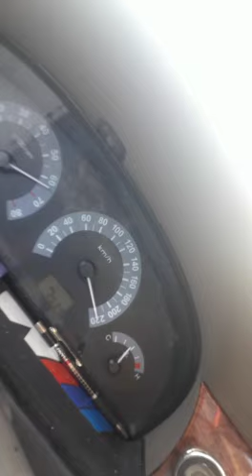HIZLI VE ÖFKELİ KHAZAR AZSAMAND